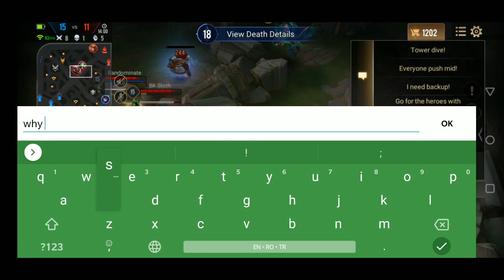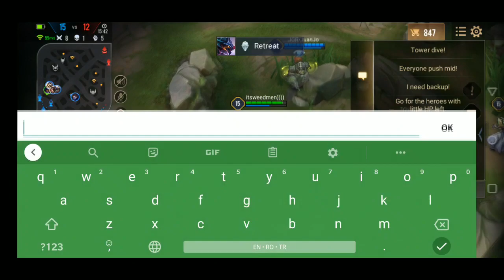[AOV 3.0] KRIKNAK DESTROYED DARKBREAKER AND HE DELETED ME :( - Arena of Valor Kriknak Gameplay #6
[3.0] DARKBREAKER DELETED ME :( - Arena of Valor Kriknak Gameplay #6

►Phone : Oneplus 6 (rip red magic :c)

random sellout tags